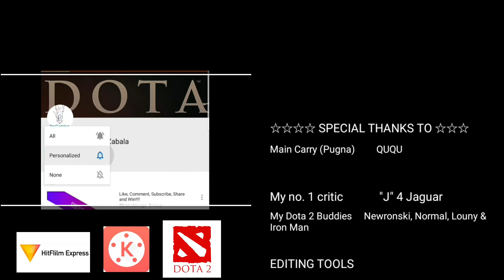DOTA 2 | QUQU | Pugna Drains Lina in the Middle Lane | Pugna Item Build (Carry) | Score: 20 / 8 / 22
Thanks QUQU for allowing me to post one of your Dota 2 best games on my channel. I am looking forward on posting more of your epic battle.

Rank: Ancient ☆☆☆☆☆☆☆

Ququ's Game Stat:

GMP: 673 (+243)
XPM: 871 (+372)
KILLS:20 (+12)
DEATHS: 8 (-2)
ASSISTS: 12 (-1)